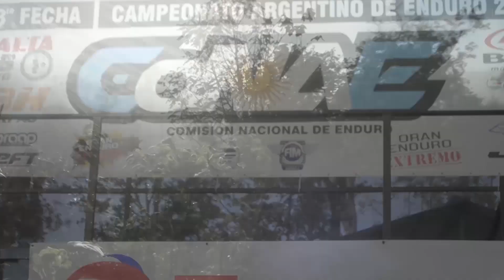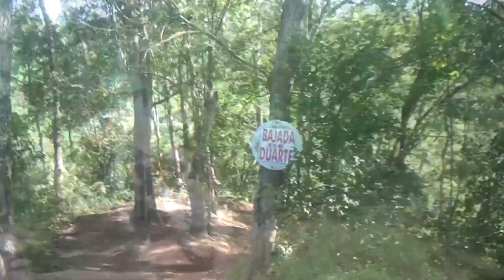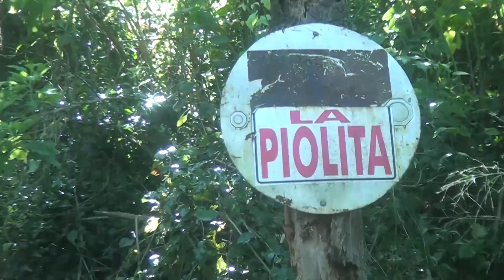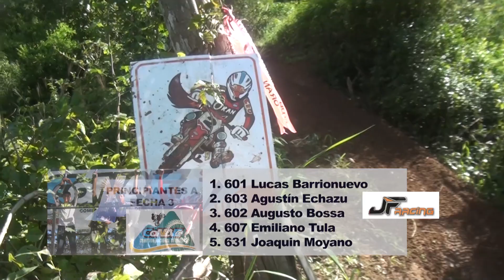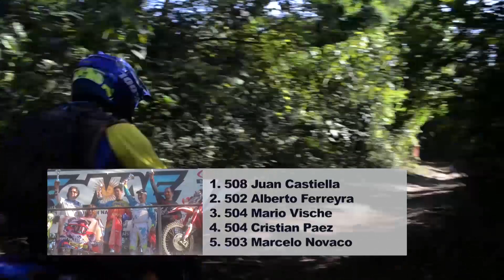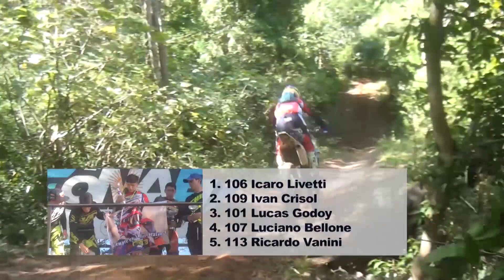CrossWorld 808:: C.A.E.3ra fecha ORAN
CW 808. Campeonato Argentino de Enduro. Tercera fecha. ORAN. SALTA. ARGENTINA.